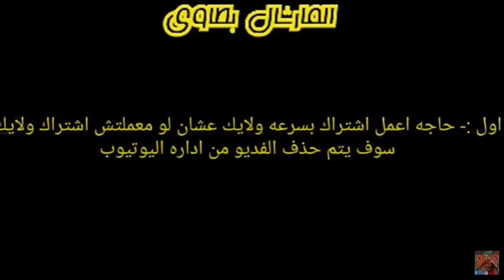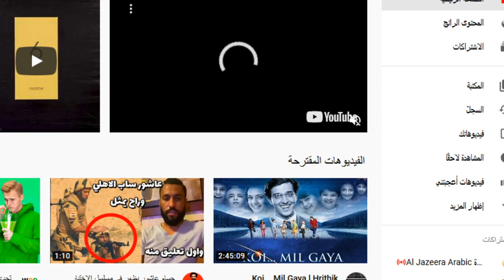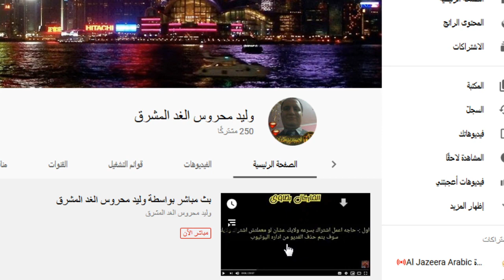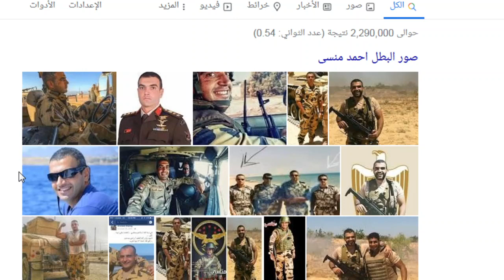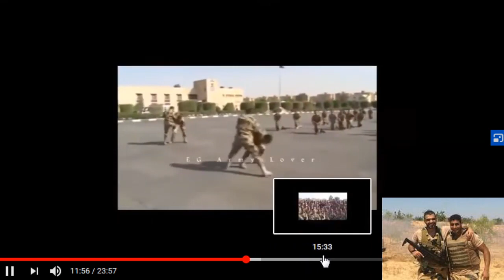اخر ماقاله الشهيد احمد المنسى#مسلسل_الاختيار_امير_كرارة_رمضان_2020 #الجيش _المصرى _خير اجناد الارض#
مسلسل الاختيار الحلقة 13 الثالثة عشرة كاملة بطوله امير كراره | قبل الحذف